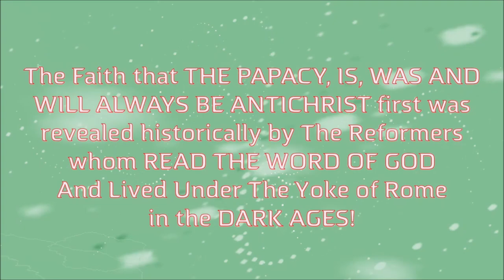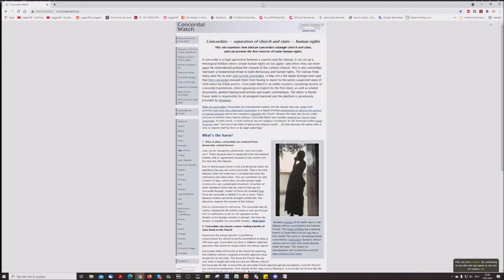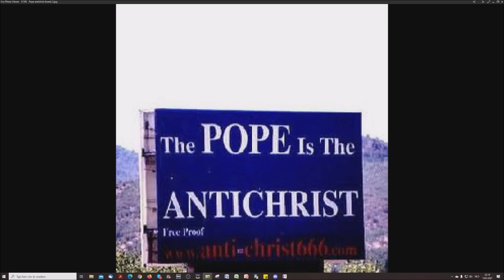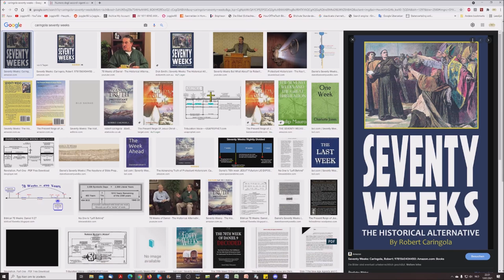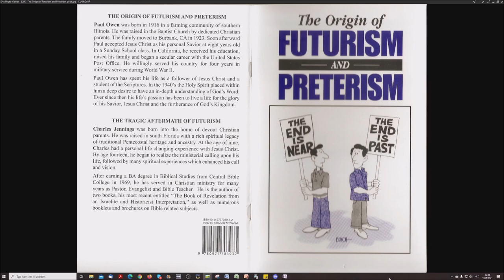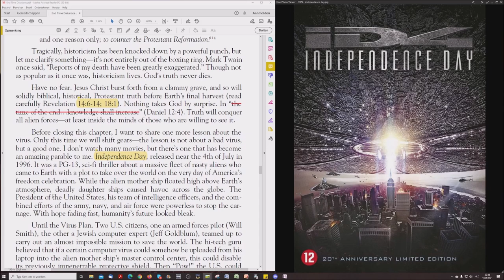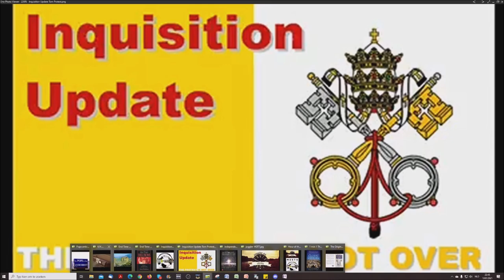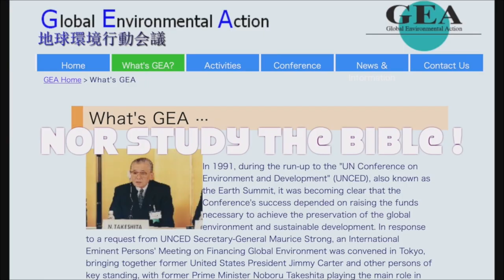End Time Delusions # 54: The Path Of The Virus: Historicism Is The Good Virus!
Tom Friess from Inquisition Update accompanies me in this new reading that will replace the book reading I've started on my own. Why? Well, just listen and understand the bigger picture this reading will reveal to you. Welcome to the Truth on Endtime Delusions.

The video Tom talked about he saw in his youth:

A Thief In The Night (1972)